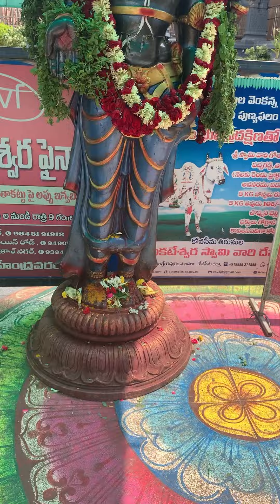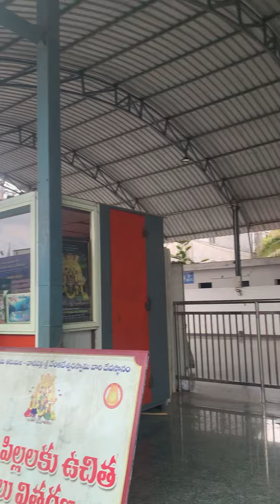వాడపల్లి దర్శనం🕉️🙏 || Family time || అష్టతరం || Godavarii Pilla Vlogs